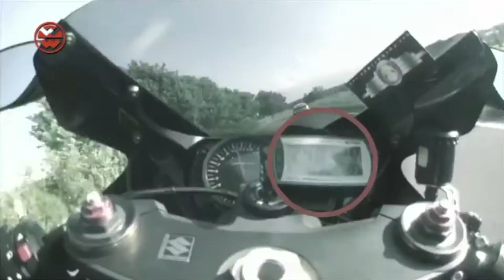Wir SUCHEN...| BREAKPOINT - Montage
In dieser Episode Ghost Recon Breakpoint suchen wir nach dem Leiter des Kontrollschutzzentrums. Dabei besichtigen wir einige Anstalten und Wohnanlagen, kämpfen uns durch die Horden von Gegnern und finden einen Programmierer.